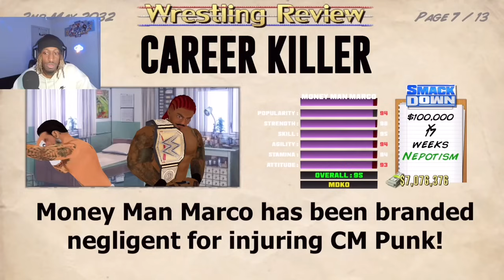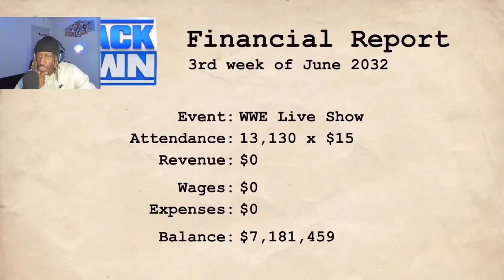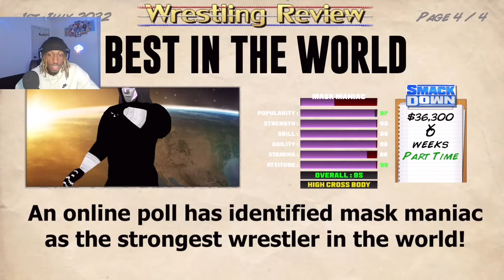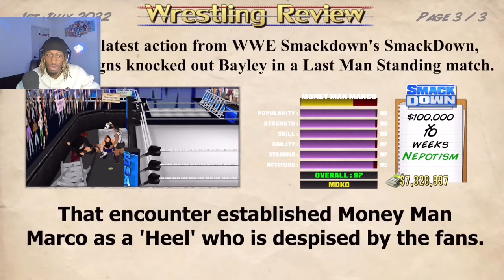I Stole The Rock’s Clothes | Wrestling Empire Forever